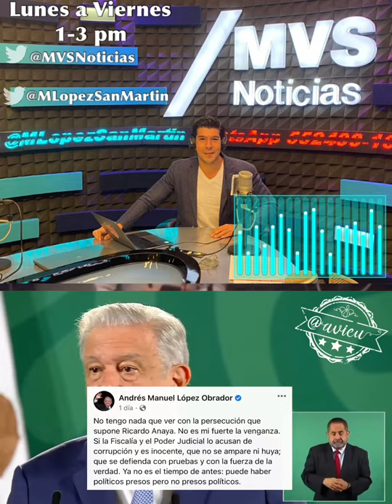MañanerasConCuack el Presidente le responde a Anaya vía Manuel López San Martín | 102.5 FM 📻 🦆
MañanerasConCuack el Presidente le responde a Ricardo Anaya vía Manuel López San Martín | MVSNoticias | 102.5 FM 📻 🦆